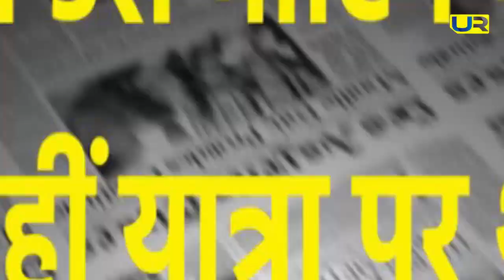कांग्रेस में संगठन चुनाव में देरी पर क्या बोले कपिल सिब्बल ? Upendra Rai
कांग्रेस में चुनाव को लेकर फिर मुखर हुए कपिल सिब्बल ! आखिर कांग्रेस में संगठन चुनाव में देरी पर क्या बोले कपिल सिब्बल ? जानिए इस रिपोर्ट में।